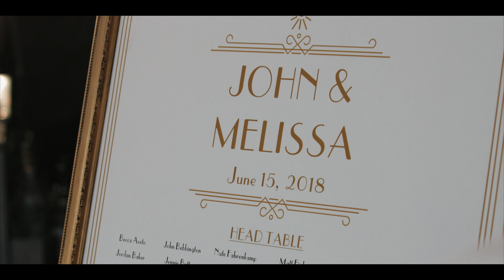Emotional Wedding Alert! The story of the two sweetest people | John + Melissa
John and Melissa are a special type of couple.  They have some deep love for each other. I not only feel like I filmed an incredible love story but I gained two new friends.  The Griggs are one of a kind!  Enjoy their film!